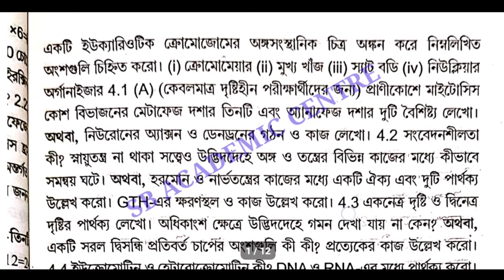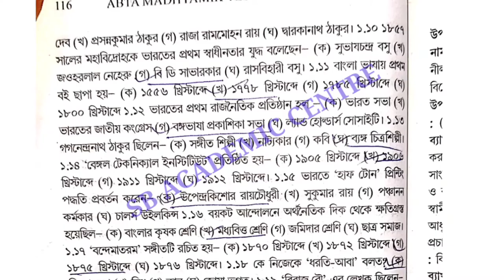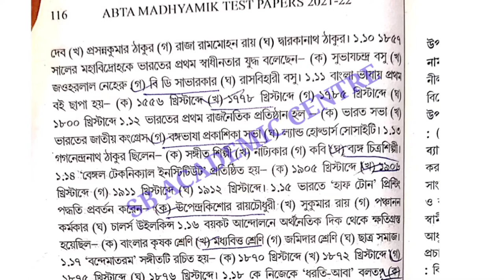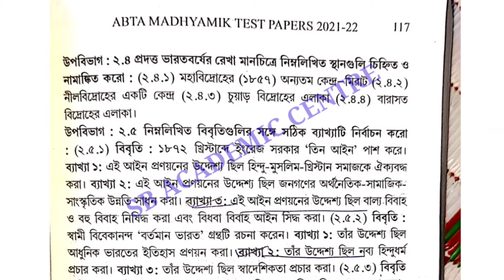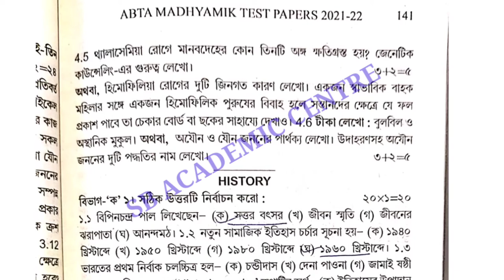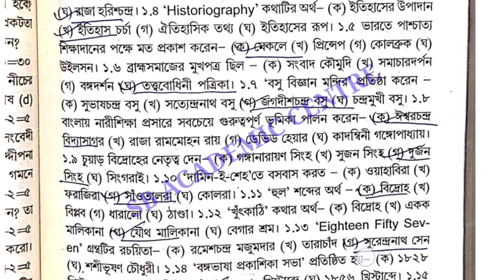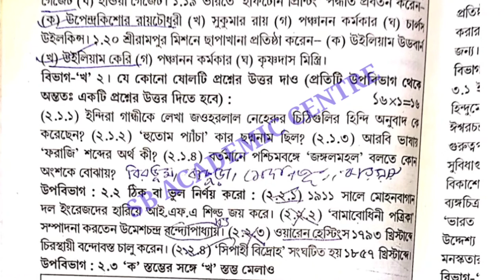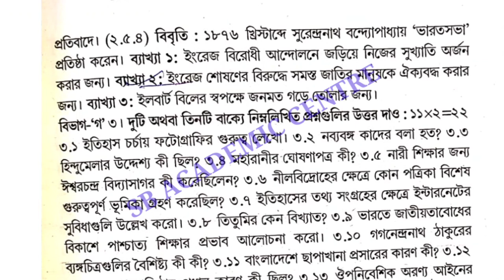Madhyamik 2022 ABTA Test Paper HISTORY Page 115 Page 141 Solution / HISTORY Test Paper Solve/wbbse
Madhyamik ABTA TEST history paper Solution page 115 & 141
 history Page 115 Abta Test paper Solve class 10 page 141

2022 Abta Test paper Solve history Page 115 & 141
abta solved 2022 madhyamik page 115 history.    @Samrat Exclusive